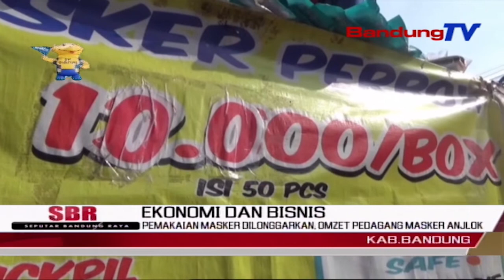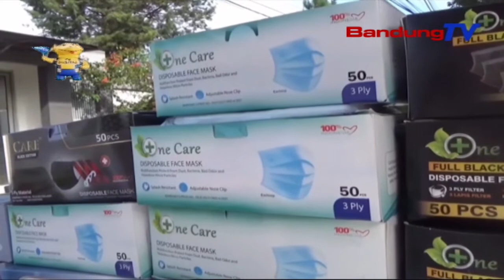Pemakaian Masker Dilonggarkan, Omzet Pedagang Masker Anjlok | SBR | BANDUNGTV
SBR | BANDUNGTV | IRFAN RAMANDA | Kebijakan Pemerintah Melonggarkan Pemakaian Masker Di Luar Ruangan, Yang Disampaikan Langsung Presiden Indonesia Joko Widodo, Berimbas Pada Omzet Pedagang Masker. Di Kabupaten Bandung, Jawa Barat Misalnya, Omzet Pedagang Masker Di Wilayah Ini, Menurun Drastis Hingga Mencapai Angka 50 Persen.